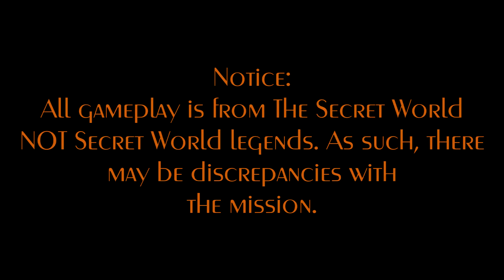Not on Google Maps